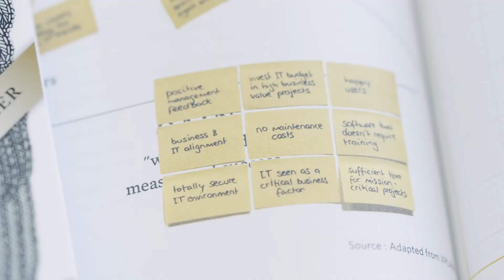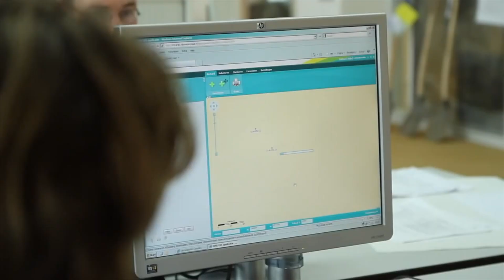Arcadis Talent naar de Top Diamant Award 2020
Arcadis is één van de drie organisaties die een Diamant Award heeft ontvangen van Talent naar de Top. Het doel van het Charter Talent naar de Top is een hogere instroom, doorstroom en behoud van vrouwelijk talent in topfuncties. Deelname aan het charter is vrijwillig, maar niet vrijblijvend.